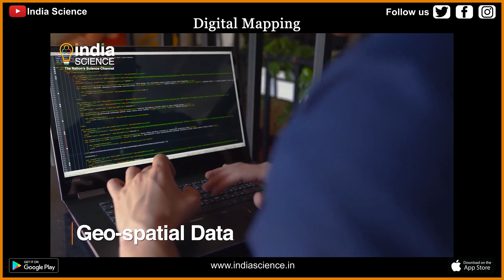Digital Mapping (E)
Maps made of paper have been a mainstay of decision-making in a wide variety of fields. But with the help of spatial data more sophisticated data in terms of population, land use, financial transactions, hydrology, climate, and soil are available for better insights and analysis. With new digital technology, we can store and compile a large amount of data.